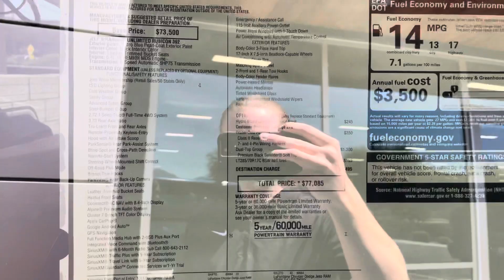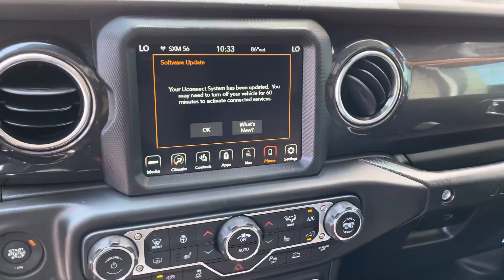New Arrival 2021 392 Wranglers!